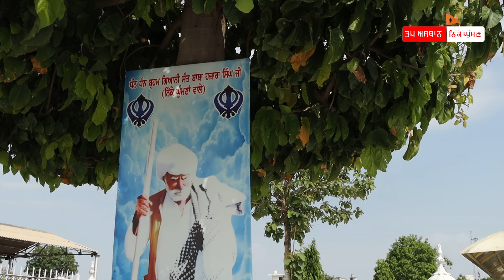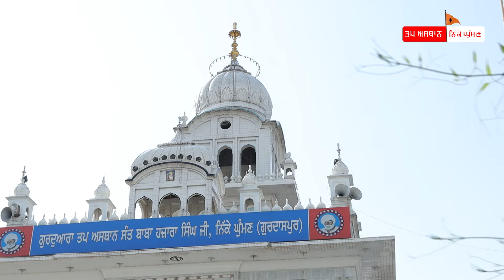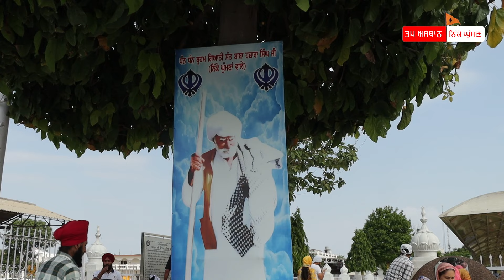Shaheedi Bhai Mahan Singh JI 40 Mukte | Saka Mukatsar | ਬਾਬਾ ਤਰਨਜੀਤ ਸਿੰਘ ਜੀ ਖਾਲਸਾ ਨਿੱਕੇ ਘੁੰਮਣਾ ਵਾਲੇ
ਸਾਕਾ ਸ਼੍ਰੀ ਮੁਕਤਸਰ ਸਾਹਿਬ

DON'T fORGET TO CLICK NOTIFICATION BUTTON